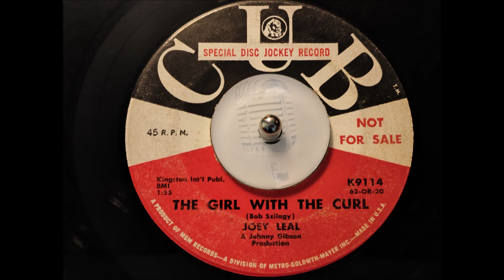TEEN Joey Leal - The Girl With The Curl (1962)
Released on CUB K9114 /
Original 45 /